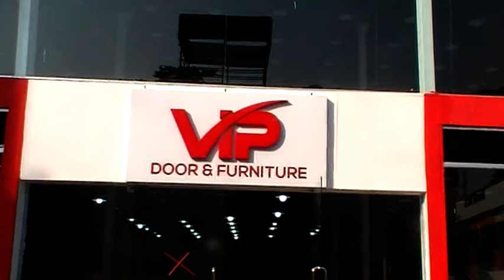আন্তির্জাতিক বাণিজ্য মেলা ২০২০ এ Luxury সব Furniture কালেকশন কিনুন, VIP প্যাভিলিয়নে।। DITF 2020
Konock Chowdhury